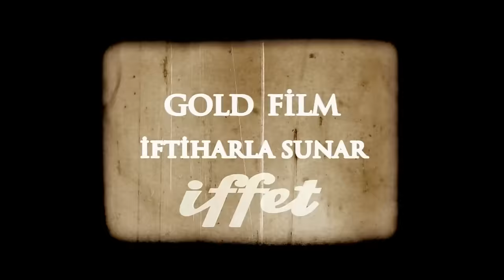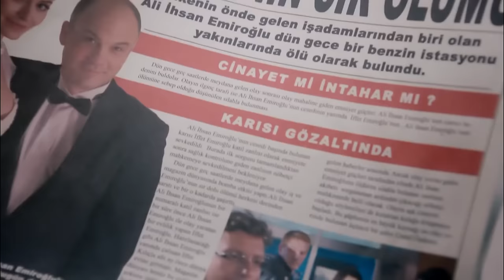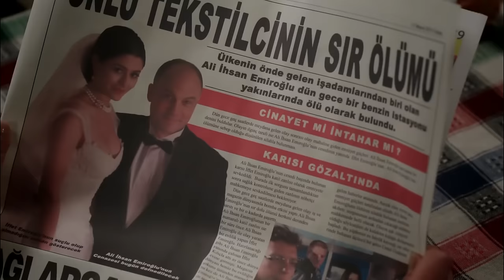İffet 31. Bölüm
İffet 32. Bölüm İzlemek İçin👉🏻

Özet:
İffet; İstanbul’un eski mahallelerinden birinde babası ve kız kardeşiyle birlikte yaşayan İffet’in babasının tüm baskılarına rağmen delicesine aşık olduğu taksi şoförü Cemil’e olan tutkulu aşkını ve intikam öyküsünü ekrana getirecek.

Yapım: Gold Film
Yapımcı: Faruk Turgut
Yönetmen: Faruk Teber
Senarist: Can Sinan

Oyuncu Kadrosu:
İffet: Deniz Çakır
Cemil: İbrahim Çelikkol
Ahmet: Mehmet Çevik
Ali İhsan: Mahir Günşiray
Dilek: Zuhal Olcay
Betül: Melike Güner
Saime: Ayşe Tunaboylu
Erhan: Selim Erdoğan
Gülin: Selen Uçer
Feyyaz: Serkan Genç
Nil: Ecem Özkaya
Asuman: Birsen Dürülü
Serpil: Gülden Güney
Emre: Levent Ünsal
Osman: Ercan Yazgan
Ersin: İsrafil Köse
Salih: Cengiz Baykal